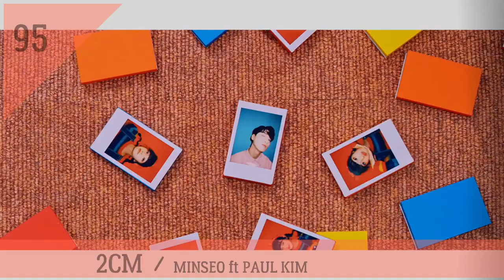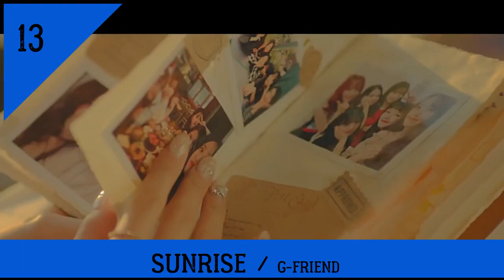Top 100 K-Pop 2019